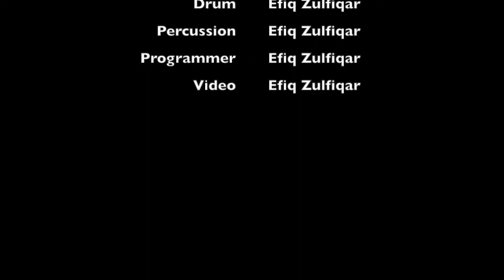Up To The Clouds (Instrumental) Original Song by Efiq Zulfiqar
This is my original song called 'Up To The Clouds' (Instrumental Version).
Lyrics by Emma Zulfiqar (My Wife).